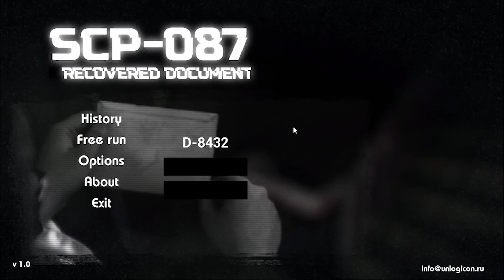SCP-087 Recovered Document Gameplay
Apologies for the audio hiccups and issues in this video. Thanks again NeonParticle for sending this game my way!